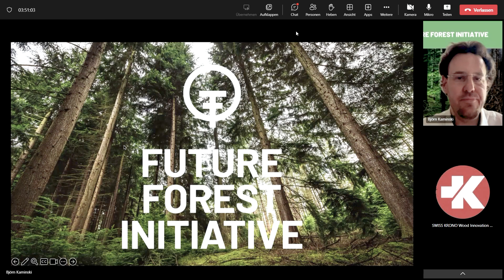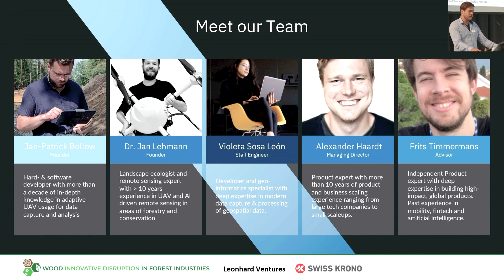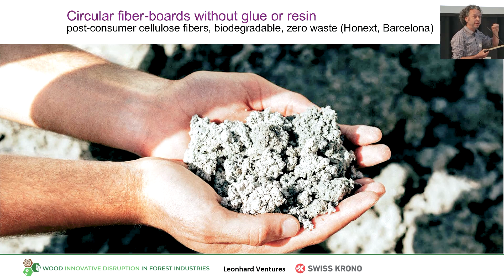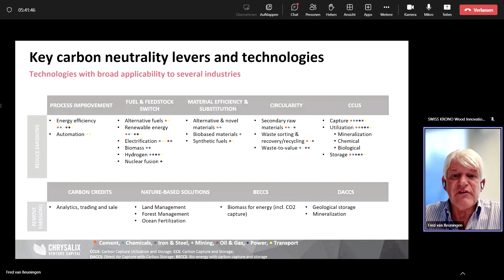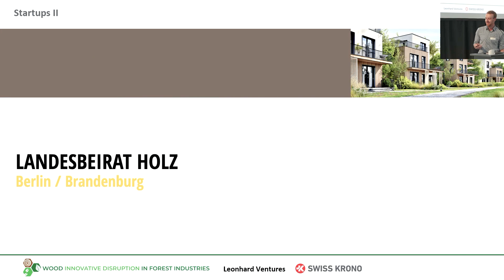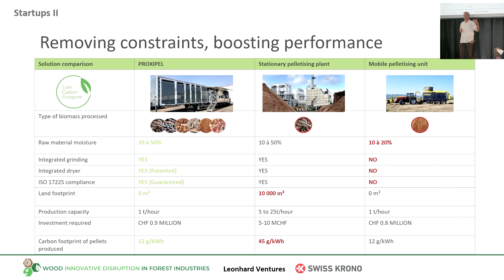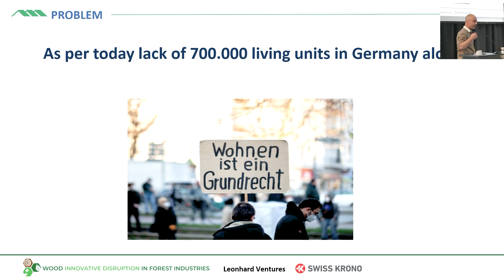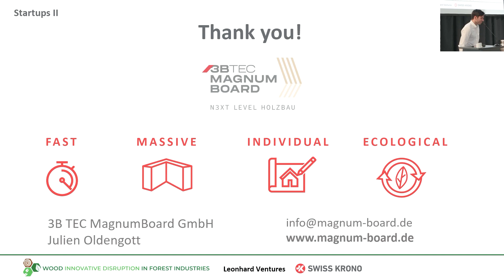Startups meet science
With the WOOD INNOVATION DAY, SWISS KRONO builds bridges: between science and startups and between business and administration. That is precisely the idea behind the event. To provide impulses, to think things in a new way and to give impulses for projects that can result from new contacts.

Impressive project diversity at the 2nd WOOD INNOVATION DAY